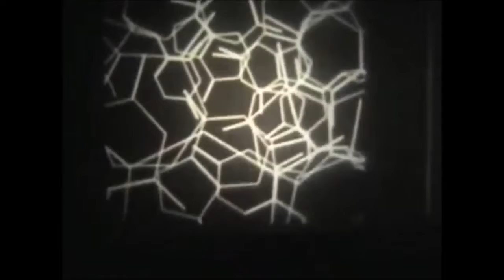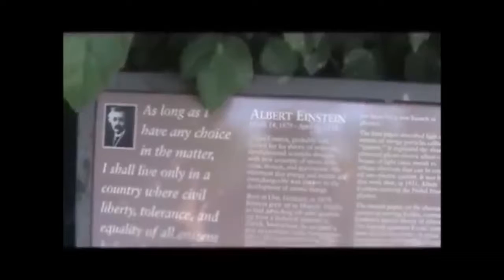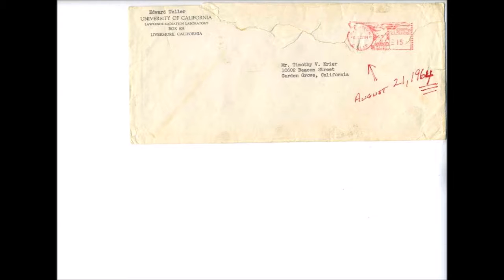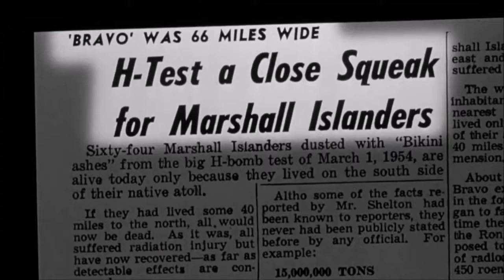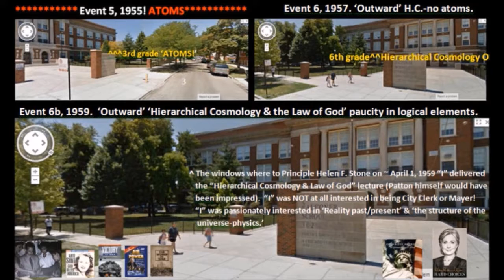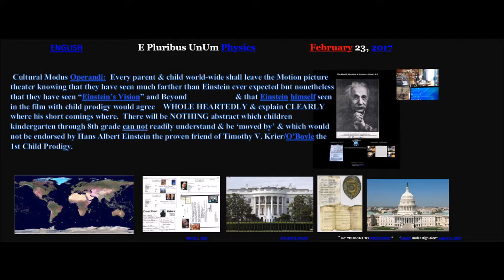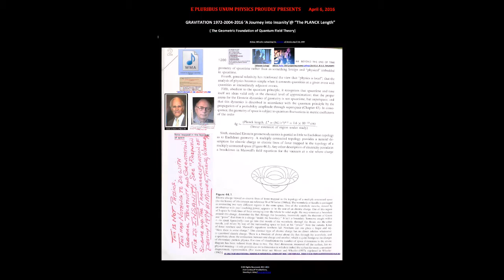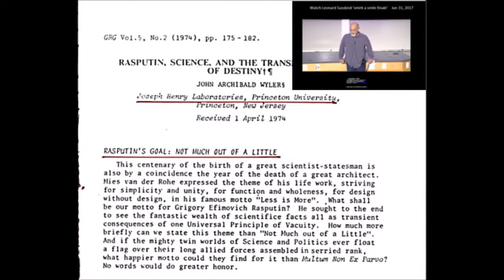Biography: A. Einstein, T. Krier O'Boyle, Leonard Susskind-9.14.2017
Concluding excerpts from Susskind’s Messenger Lecture May 31, 2014 on ‘The Origins of the Laws of Physics’ are added with documents challenging the SANITY of Susskind’s loose association arguments.  The challenge comes  from “the greatest theoretical physicist of his generation” 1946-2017.  Keep in mind the FACTS, amongst them that there is NO mention of Susskind, Witten or String theory at the 1979 “Einstein Centennial Symposium” or at the dedication of the “Einstein Monument” Washington D.C..  It is Susskind himself who in 2003, NOVA, and for KITP claims his eminence. THE FACTS EXHIBIT THAT SUSSKIND BY 2003 IS thirty-three years INSANE and DELUTIONAL.  The 1985 & 2016bperformances of Timothy O’Boyle Krier and Andrea Clune are ‘live’ and unrehearsed:  On March 28, 1984 “I” awoke during neurosurgery and described Gilbert Frances O’Boyle as “He lived to build and create and if you get in his way he goes right through you!!!”  Gilbert Frances O’Boyle is the ‘Star’ of this video, does he exhibit the Reality I described?  Also the Star in Washington D.C. IS Donald Trump, the U.S. President, who also lives to build and create and seems dramatically to fit the tee of G. F. O’Boyle, and, the guy has not even tried to rob or kill me yet. ( ‘Maybe he is retarded say Susskind.’- enjoy the laughing audience, Cornell Messenger lecture May 2014 since three years later on January 31, 2017 Susskind finds his true role, found here at the end.)  TORT:  The peaceful use of E=Mcc and atomic energy as referred to here by Albert Einstein in this video as ‘perhaps in a car’ WILL BEGIN NOT IN A CAR BUT IT WIL BEGIN IMMEDIATELY when you and your sons, daughters and friends are seated in the theater/tent/park/jungle clearing, to see the film on ‘The Child’s Atomistic Hierarchy and INHERENT Unified Field Structure’ described here.  This date is 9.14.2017.  I arrived in Washington, D.C. via 20 foot sloop from West Palm Beach, Fl. on Sept 13, 1994 to plead with Al Gore for a film.  "With reasonable men I will reason, With humane men I will plead, But, With the tyrant I will give NO quarter, Not one waste argument."  William Donne.